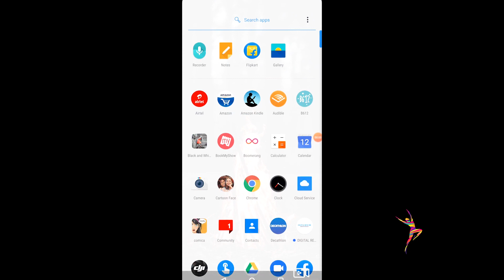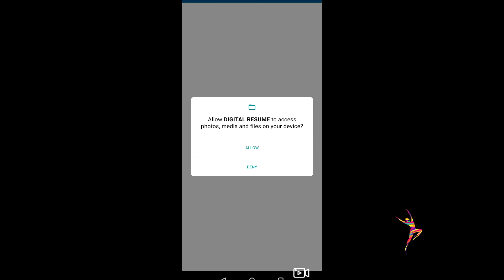Nachi Nachi | Dance Cover | Tejshree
Amazing Performance by Tejshree on Amazing Nachi Nachi from Street Dancer 3D Movie.

Song Description
SONG: NACHI NACHI
SINGER : NEETI MOHAN, DHVANI BHANUSHALI, MILLIND GABA
LYRICIST: MILLIND GABA, ASLI GOLD
MUSIC LABEL: T-SERIES